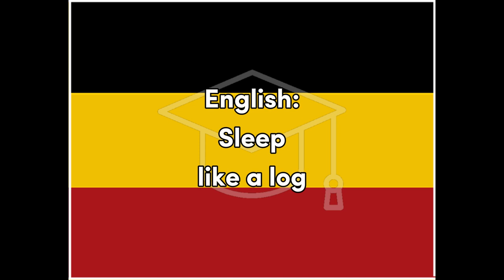Schlafen - German for Sleep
Word for Today translation for fun and easy learning and education, German, sleep